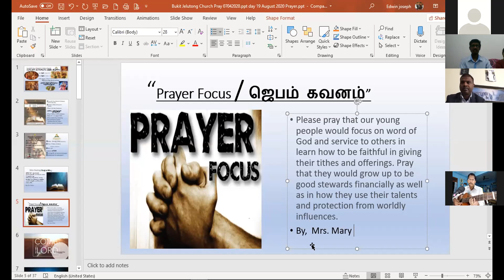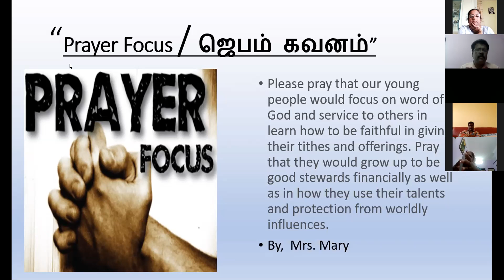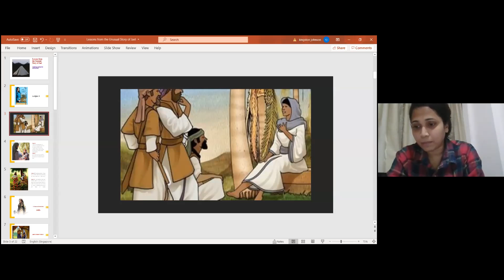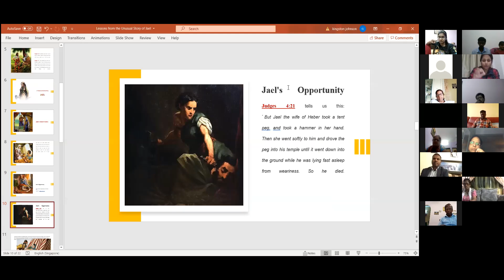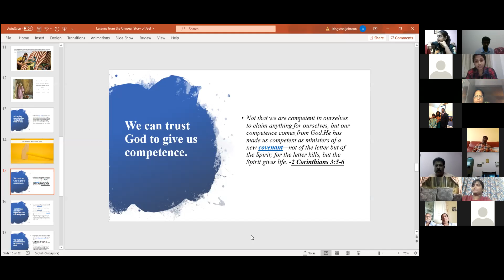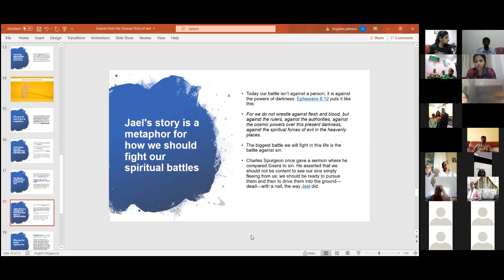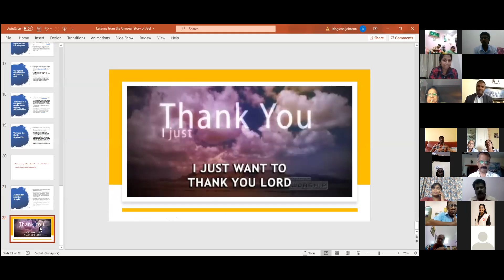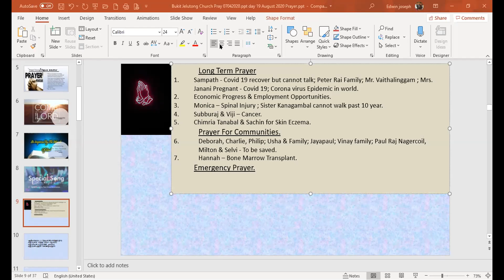Peninsula Malaysia Mission Online Meeting on 19 August 2020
Seventh Day Adventist Indian Church Bukit Jelutong Message on Jael by Dr. Tabu swornila Kingston on 19 August 2020.